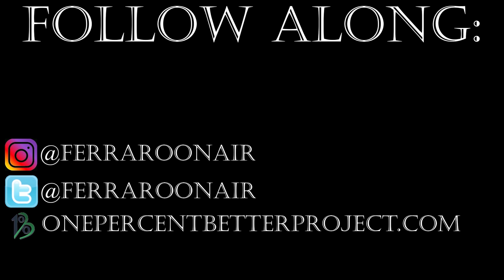The Language of Daily Improvement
In this short video, I share a story about something my coach said to me 20 years ago.  Sign up for 1% Wednesday